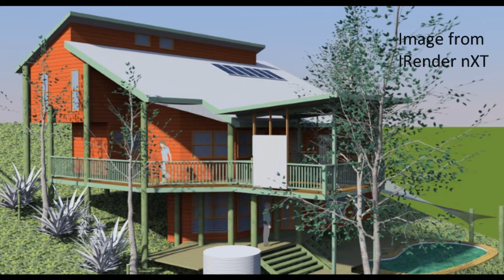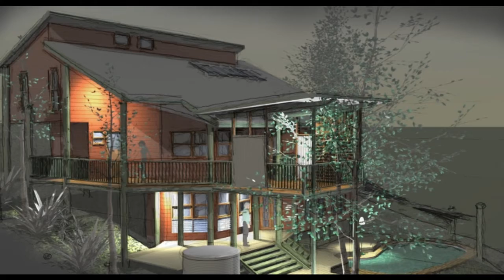youtube video #-gCleyfj3Ek